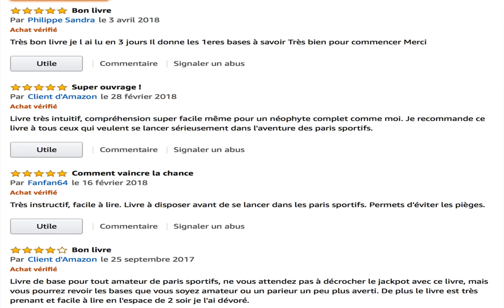Livre Paris Sportifs : Comment vaincre la chance ?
A la recherche d'une idée cadeau pour un jeune parieur ? Envie de commencer les paris sportifs sans vous tromper ? Découvrez mon livre pour vous guider dans vos prises de paris et devenir un parieur gagnant !

1 - Ne pas parier avec ton coeur :  oublie ton équipe préférée. Tu ne dois parier qu'après une analyse objectives qui prend en compte de nombreux critères. Pas uniquement parce que tu le sens, ou parce que ton copain Jerôme t'a dit que c'était un bon prono !

2- Tiens un bilan :  c'est le seul moyen de savoir si tu gagnes sur le long terme. Peu importe de gagner un ou deux paris. Il faut que ce soit rentable sur le long terme !  Si tu gagnes rarement mais que tu gagnes des paris à grosses cotes, tu es gagnant !

3- Fixe toi une mise raisonnable par rapport à ta bankroll. Ca serait dommage qu'au bout de 3 paris perdus, tu n'aies plus d'argent pour miser. Les séries perdantes, cela peut arriver !  Il faut donc parier un pourcentage raisonnable de sa bankroll pour ne pas prendre le risque de te retrouver son argent à parier !